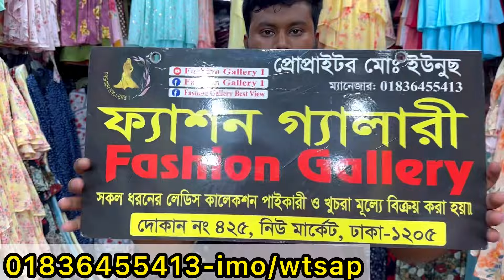Teenager's Onepiece,tops at students budget | ব্রান্ডের ওয়ানপিস টপস পাইকারী দামে